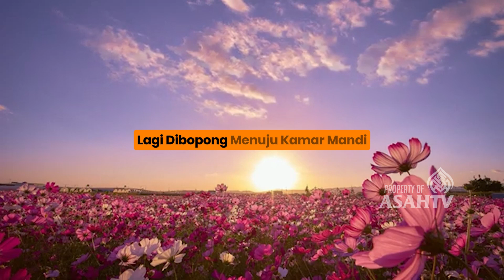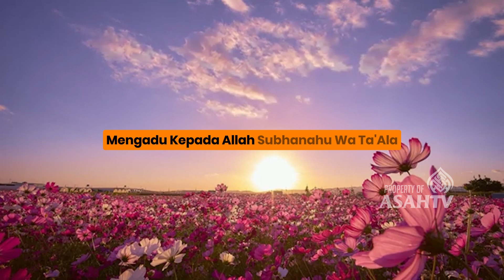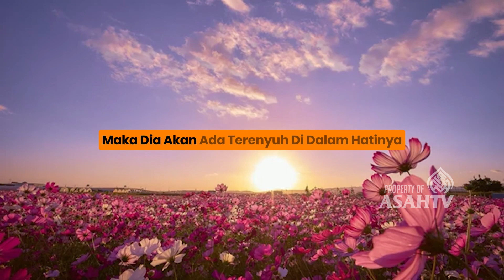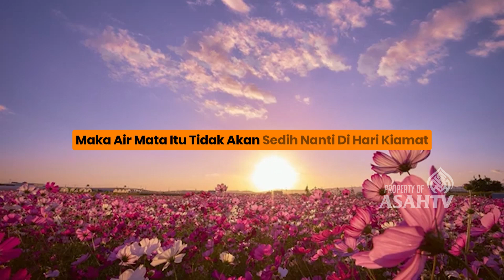KEUTAMAAN BANGUN MALAM, Keutamaan Sholat Tahajud, Inilah Manfaat Shalat Tahajud Bagi Kesehatan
Whatsapp Majelis Albahjah Buyut : 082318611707
Donasi wakaf tanah a/n Al Bahjah Buyut : rek. 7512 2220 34
Donasi wakaf tanah a/n Al Bahjah Buyut : rek. 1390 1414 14
Bank Muamalat
Donasi infaq/sedekah a/n Al Bahjah Buyut : rek. 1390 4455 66
Bank Muamalat
Kode Bank : 147
LEMBAGA PENGEMBANGAN DAKWAH AL-BAHJAH BUYUT
Jl. Revolusi No.45, Desa Buyut, Kec. Gunung Jati
Cirebon